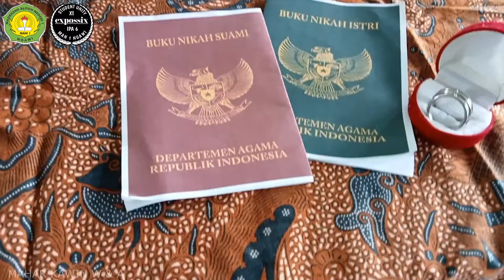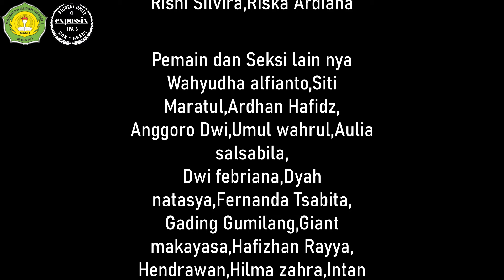Praktek Akad Nikah I Pelajaran Fikih I MAN 1 Ngawi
Dengan praktek memudahkan siswa memahami materi pembelajaran, khususnya pelajaran Fikih